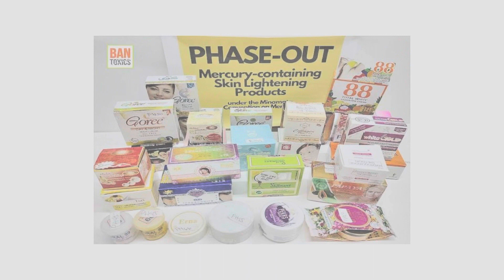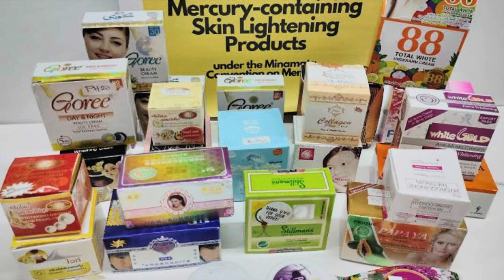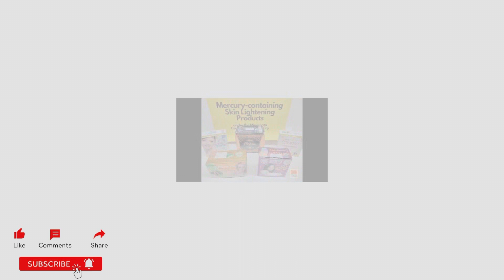'വെളുത്തിട്ട് പാറാൻ നോക്കണ്ട, പണി പാളും | Face cream | Kidney disease | Beauty cream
Facecream issue Aavega sister office, Lulu switch off phone switch off Hai Suna a number switch off phone

'വെളുത്തിട്ട് പാറാൻ' നോക്കണ്ട, പണി പാളും; ഗുണനിലവാരമില്ലാത്ത ഫേഷ്യൽ ക്രീമുകൾ വൃക്കരോഗങ്ങൾക്ക് കാരണമാകുന്നെന്ന് റിപ്പോർട്ട് facecream kidneydisease beautycream AsianetNewsLive KeralaNewsLive Malayalam NewsLive